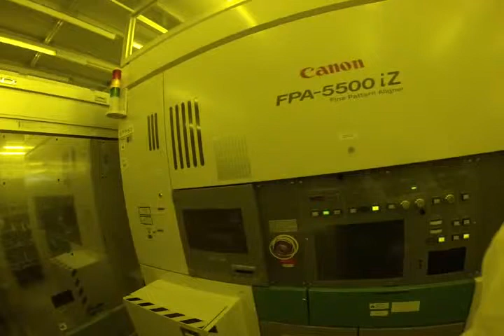Canon FPA 5500 iZ Stepper s/n 3067759 - a short video August 2014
A Video showing the current status of Canon FPA 5500 iZ s/n 3067759 as of 12th August 2014.